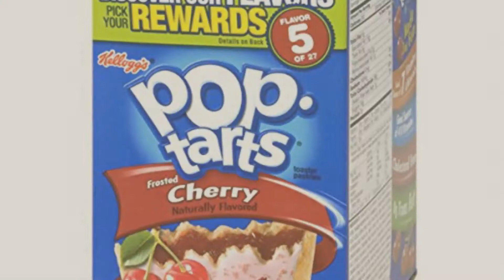Pie, Tart & Quiche Pans, Amazon India Collection // Top 10 Best Selling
Pie, Tart & Quiche Pans, Amazon India Collection

Godskitchen Teflon Platinum Non Stick Pizza Pan (Shallow) (11 IN) by Godskitchen

Godskitchen Teflon Platinum Non Stick Pizza Pan (Deep) (12 IN) by Godskitchen

Nordic Ware Natural Aluminum Commercial Baker's Big Sheet by Nordic Ware

Rinkle Trendz Aluminium Round Pie/ Tart / Quiche Pans - Loose / Removable Bottom 8 Inches by RT

Godskitchen Teflon Platinum Non Stick Pizza Pan (Deep) (10 IN) by Godskitchen

Kellogg's Pop Tarts Baked Wiith Real Fruit - Frosted - Cherry Flavour, 8 Counts by Kellogg's

Kellogg's Pop Tarts Baked With Real Fruit - Frosted - Strawberry Flavour, 8 Counts by Kellogg's